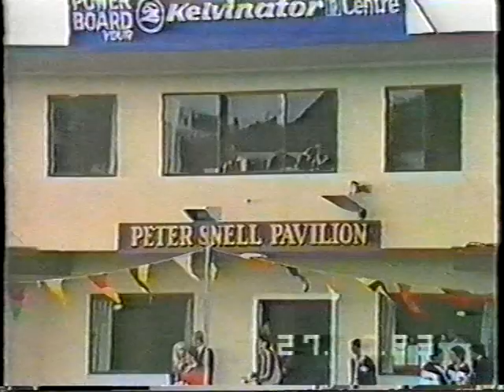Junior Cycling World Championship 1983 part 1/3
I participated in this event and won the gold medal in the Teams Pursuit together with Kenneth Røpke, Klaus Kynde and Lars Otto Olsen.
Leading up to this event I had 1 month training on my own. The cycling season was over in Denmark and I didn´t even have a velodrome to train on during this preparation month.